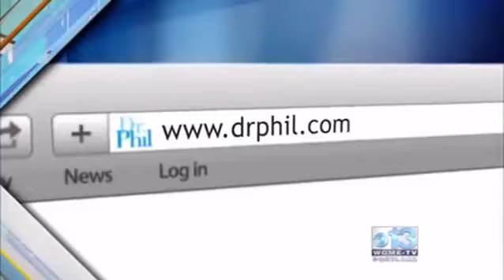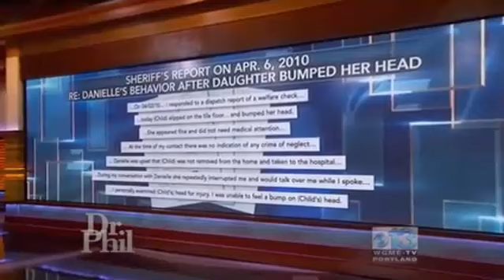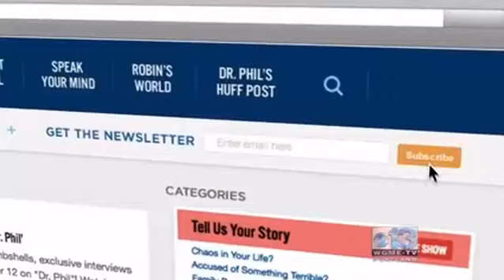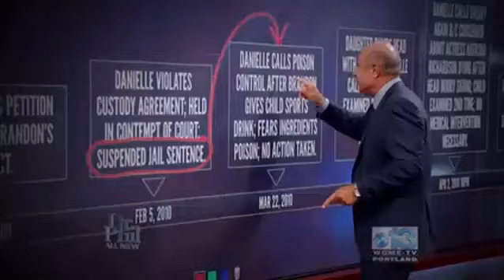🏆🌳 Dr Phil Show 2022 May 21 🏆🌳 All My Ex Cares About Is Acting and Singing for the Lord